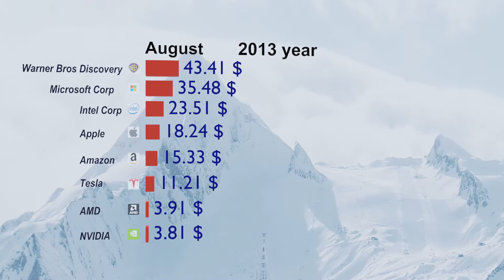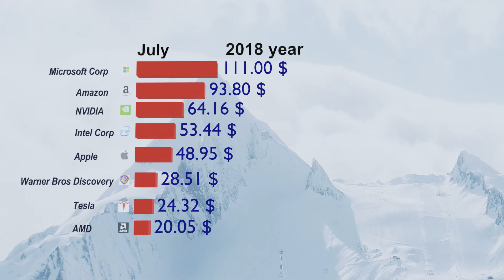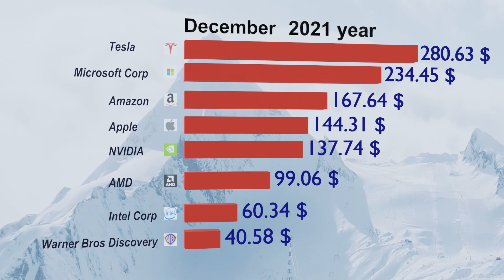The value of shares of large companies for 10 years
Share price statistics